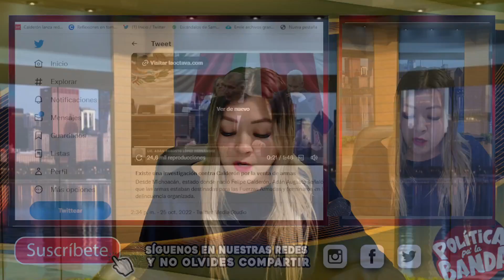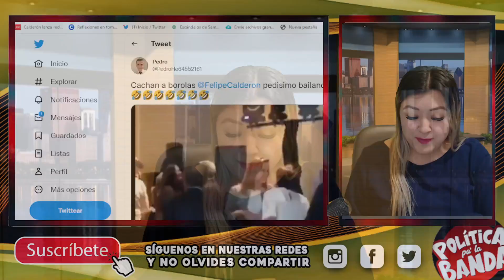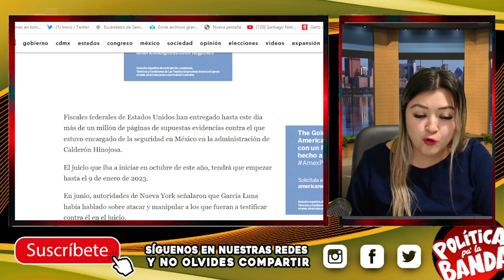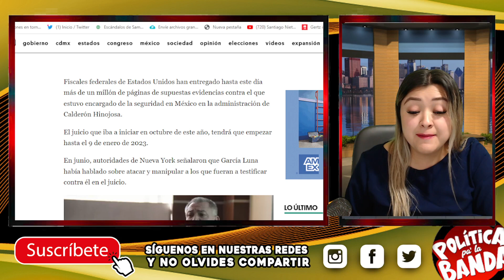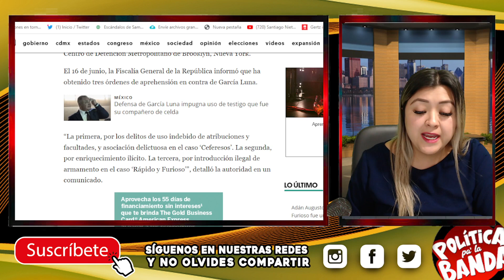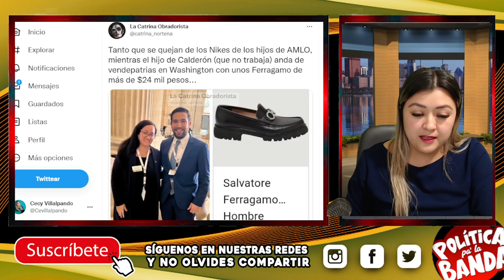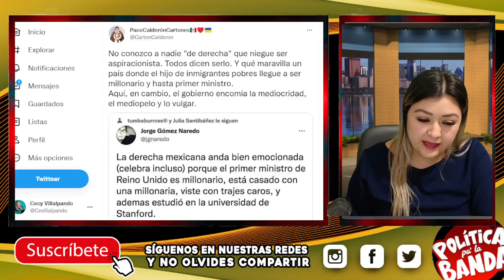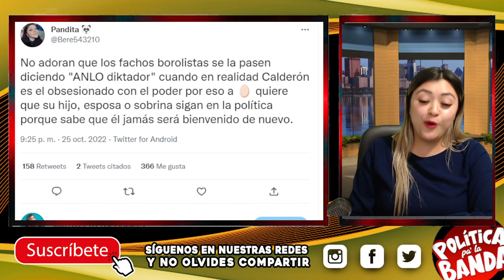NO ES BROMA! LE ANDA JUGANDO AL VIVO EL JR CALDERÓN,EL NEGOCIAZO FAMILIAR,NO TIENEN VERGÜENZA